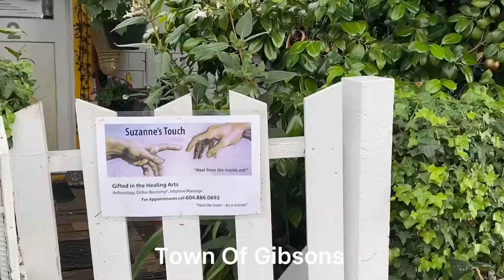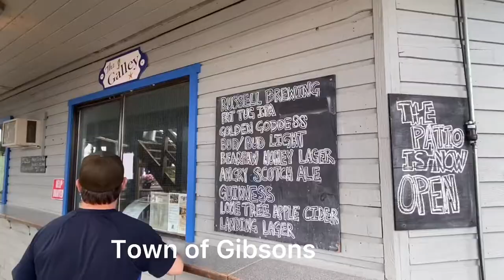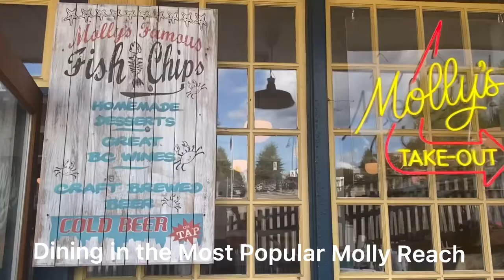THE TOWN OF GIBSONS - SUNSHINE COAST 2021 - BC CANADA - MOLLY’S REACH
Gibsons is accessible via BC Ferries service – a 40 minute ferry ride from West Vancouver's Horseshoe Bay terminal

From 1972 until 1990, audiences across Canada and around the world tuned in to watch a quirky comedy-drama unfold in the out-of-the-way town of Gibsons
The European settlement town of Gibsons was established in 1886 by George Gibson and his sons. It was incorporated in 1929 as "Gibson's Landing", and in 1947 the name was changed to "Gibsons" at the request of the residents. The town is now split between the seaside area known as Lower Gibsons and Upper Gibsons.

Hello Friends ❤️🙏👍🤗
 SIGHTSEEING WITH ME-Walk and explore with me in the natural beauty of Canada and hoping we can travel normally and safety after this pandemic. I’m still still learning to my YouTube and please help me grow and supporting my channel. I love sightseeing and my goals is to enjoy the spirit of being healthy, good mindset and keep continue to  help and giving back my home town village and home town back home back in Philippines. I already had few successful fundraising and it gives happiness of seeing smile in their faces  with my small help.
Hoping your family and friends are trying best to be safe.

Please check my Facebook & Page
Zen Cambronero

SALAMAT
zenz sightseeing vlog